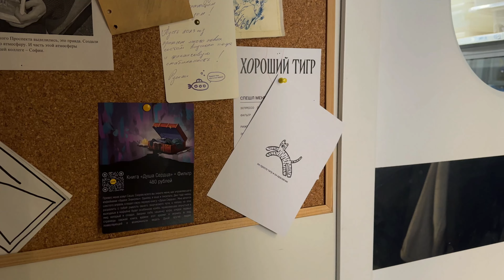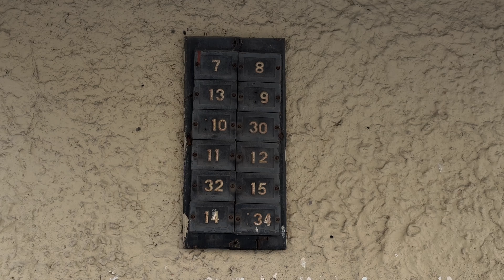АПРЕЛЬ: книжная рекомендация, планы, атмосфера на танцах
Меня зовут Таня, мне 27 лет, я живу в Петербурге.

Сейчас я фулл тайм блогер, активно веду свои соц. сети. Люблю снимать и монтировать, красиво и интересно одеваться, находить классные места в городе.

На ютуб я недавно, снимаю добрые и уютные влоги. Новые выпуски на канале каждую неделю.

там я бываю чаще👀:
(мои эксперемерты со стилем, полезные видео туториалы/grwm)
Telegram (находки с алиэкспресс, места для посещения в Петербурге, обзоры на бьюти–продукты)
Pinterest (здесь идеи для аутфитов)

Съемка: Sony ZV-Е10/айфон 15 про макс, монтаж CapCut

Таймкоды:
00:00 Встреча в кофейне
00:36 Планы на следующую неделю
02:12 Книжная рекомендация
03:51 Иду на фотосессию
04:39 Почему мне нравится снимать на камеру
05:48 Петербург
07:06 Исполнила свою мечу. Новый объектив
08:03 Обед перед танцами
08:59 Первая хореография
10:05 Свидание